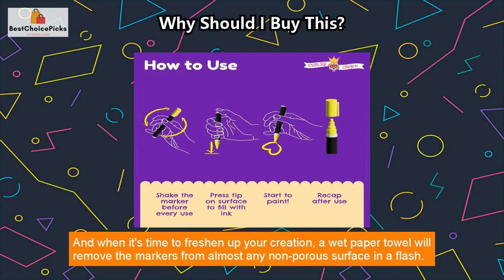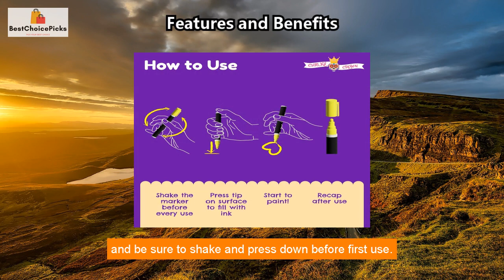8 Colors, Reversible Tips, 24 Labels: Bold Chalk Markers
Create with confidence and unleash your artistic prowess with Vintage Chalk Markers 🎨 Our non-toxic, dust-free, and odor-free formula is Eco-friendly and safe for use by the entire family. Make delicate lines and decorations with the fine tip markers, or bolder lines with the jumbo markers and choose between a set of 8 or 5 neon, metallic, and white markers! 🌈 So versatile, each marker can be used on almost any non-porous surface and removed quickly with a wet paper towel, so you can start with a clean slate ✨ When you choose Vintage Chalk Markers, you can do so worry-free with our 100% Crafty Promise - if you aren't satisfied, let us know and we'll keep you happy ✅ Get creative today with Vintage Chalk Markers and show the world your artful masterpiece! 🖌

Chalk Markers 8Pk 24Lbl Inc.